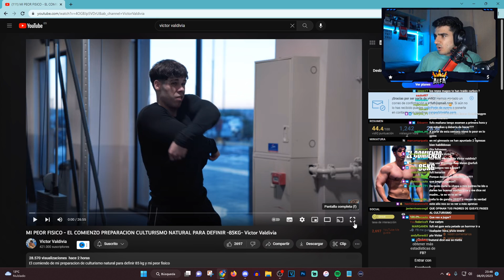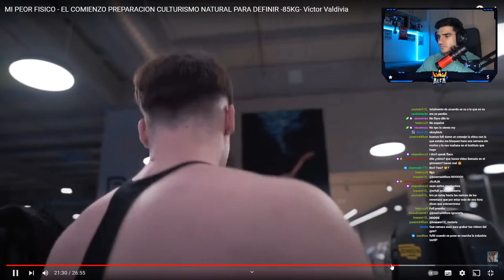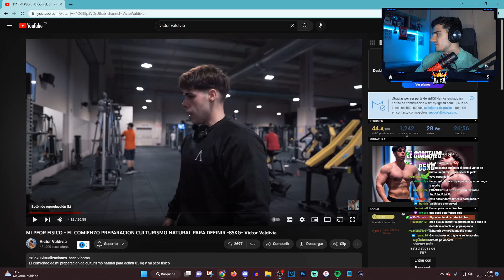¡¡ASÍ ESTÁ VÍCTOR VALDIVIA CON 85KG EN VOLUMEN😳!! *EMPIEZA PREPARACIÓN CULTURISMO NATUAL🏆* - Sr Fufi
🔥EL COMIENZO DE LA NUEVA PREPARACIÓN DE CULTURISMO NATURAL🔥

🔴Reacciono a: MI PEOR FISICO - EL COMIENZO PREPARACION CULTURISMO NATURAL PARA DEFINIR -85KG- Victor Valdivia